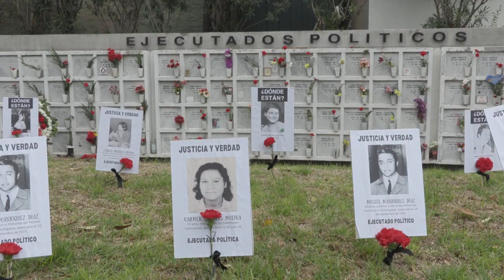Incidentes durante conmemoración en Chile de los 48 años del golpe de Pinochet | AFP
Incidentes entre manifestantes y la policía se registraron el sábado en Chile en medio de los actos de conmemoración de los 48 años del golpe militar del dictador Augusto Pinochet, que derrocó al gobierno del socialista Salvador Allende el 11 de septiembre de 1973.